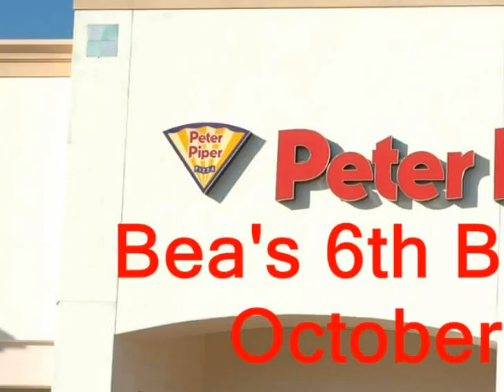2005 10 Bea's Birthday Pictures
Bea's Birthday